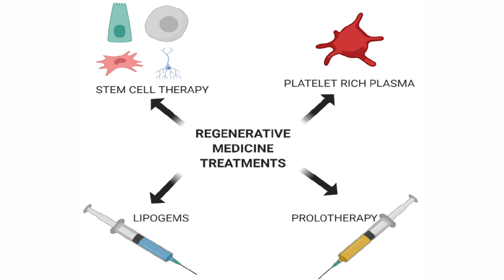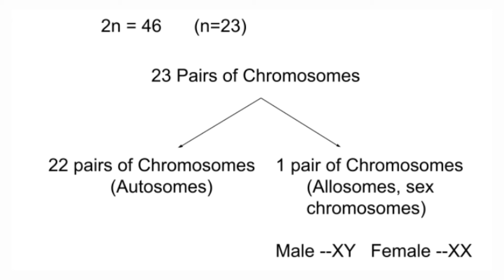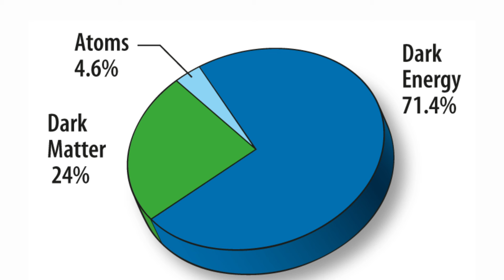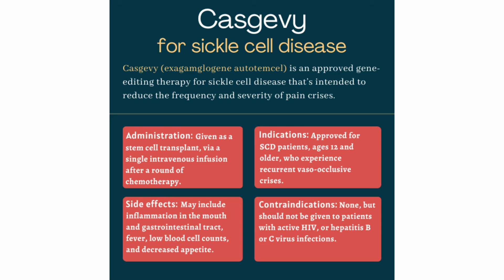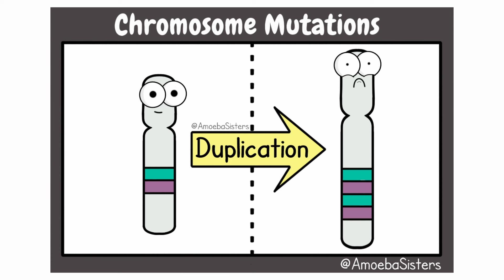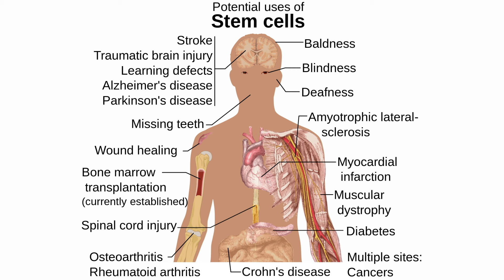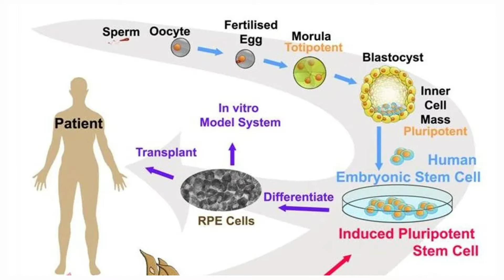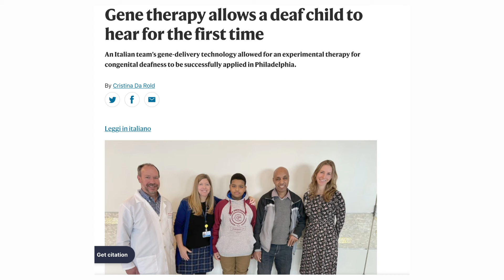Breaking New Grounds - Regenerative Medicine & Genetic Therapy - Dr. Nishant Chakravorty #259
Topic- Breaking New Grounds ,The World of Regenerative Medicine & Genetic Therapy
Dr. Nishant Chakravorty is a faculty member at the School of Medical Science and Technology (SMST), Indian Institute of Technology Kharagpur (IIT Kharagpur). He leads the Regenerative Medicine lab at SMST. With his background in medicine and technology, he explores various human pathophysiological conditions and attempts to identify clinically relevant translational solutions using the principles of regenerative medicine. His research interests include diseases like beta-thalassemia, osteoporosis and osteoarthritis.

Dr. Chakravorty attained his MBBS (Bachelor of Medicine and Bachelor of Surgery) degree from Patna Medical College, India (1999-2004) and completed his clinical internship from the same institute (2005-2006). Subsequently, he went to UK in 2006 and did Clinical Attachments in Medicine and Accident & Emergency at Good Hope Hospital, Sutton Coldfield, UK. Following this, Dr. Chakravorty returned to India and joined Masters in Medical Science and Technology (MMST) at India’s premiere technology institute, IIT Kharagpur (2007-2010).  He was awarded the Institute Silver Medal in 2010 for being adjudged the best student in the order of merit during MMST. Dr. Chakravorty completed his doctoral studies from Queensland University of Technology (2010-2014). His PhD thesis was awarded the Outstanding Doctoral Thesis Award - Executive Dean’s Commendation Award, by Science and Engineering Faculty, Queensland University of Technology.

Dr. Chakravorty is a selected Member of the Indian National Young Academy of Sciences (INYAS) and has been actively engaged in INYAS’ COVID-19 vaccination awareness campaign. He was a part of the team that released documents containing myths and facts about the vaccines in 11 different languages, launched a mobile application named COVACNEWS for ensuring information at the fingertips, and has been co-hosting GYANTEEKA – webinar series dedicated to increase awareness about vaccines. He is also a Member of The Royal Society of Biology (UK).

Time Stamp
0:00 to 06:400 Intro, Background, the difference between DNA & RNA
06:40 to 10:56- Learnings from Human DNA Sequencing & impact on healthcare
10:56 to 16:12- Genetic editing & Role of CRISPR CAS9
16:12 to 24:06- healthcare applications of CRISPR Cas9 gene editing technology
24:06 to 32:57- What is Regenerative Medicine & how is it going to upend the healthcare industry
32:57 to 39:18- Challenges of Gene therapy moving from Lab to the patients & regenerative medicine Success stories
39:18 to 47:06- Support System for scientists in regenerative medicine, genetic therapy & biotech in India + Globally
47:06 to 50:23- Future of Healthcare

Watch our highest-viewed videos:
1-DR R VIJAYARAGHAVAN - PROF & PRINCIPAL INVESTIGATOR AT TIFR
5-DR HAROLD KATCHER - CTO NUGENICS RESEARCH